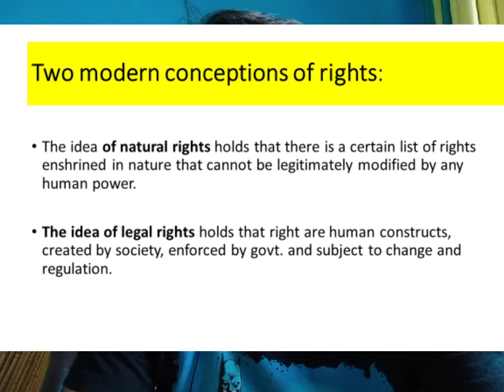Ch-Rights part 4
Two modern conception of Rights.